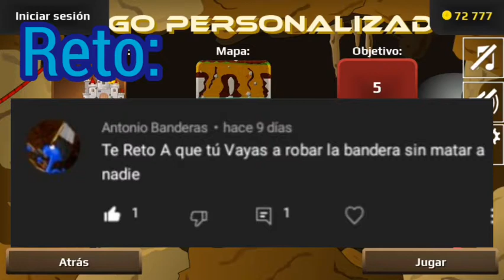Reto: Lleva las banderas pero sin dañar a los enemigos en Annelids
En el primer intento falle, pero en el segundo siguiente intento gane 😉.

    ✦⋆═┅─▻Frace de Tommy◅─┅═⋆✦
"Siempre nos caemos pero nunca nos rendimos para lograrnos ponernos de pie"

 "Los intentos son esfuerzos que hacemos para lograr un objetivo"